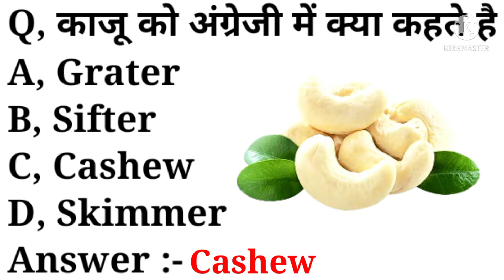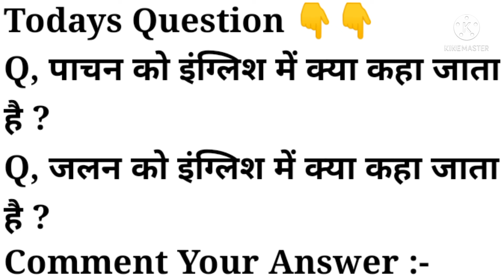काजू को अंग्रेजी में क्या कहते है | what is kaju called in english | kaju meaning in english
playlist link :-